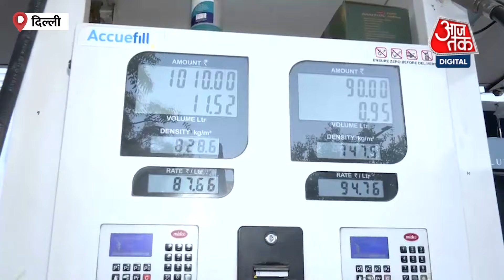Petrol-Diesel Price Cut: पेट्रोल-डीजल में 2 रुपए की कटौती को Delhi के लोगों ने बताया चुनावी जुमला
देश की राजधानी दिल्ली में पेट्रोल की कीमत 94.67 पैसे और डीजल की कीमत 87.62 पैसे हो गई हैं केंद्र सरकार ने पेट्रोल और डीजल की कीमतों पर 2 रुपए कम किया है।।

वही आम लोगों की अलग अलग प्रतिक्रिया देखने को मिल रही है कुछ लोगों का मानना है पेट्रोल डीजल की कीमत ₹2 नहीं बल्कि कम से कम ₹10 कम होनी चाहिए थी।

मैं कुछ लोगों का यह भी मानना है कि सरकार का चुनावी जुमला है चुनाव नजदीक है ऐसे में सरकार₹2 कम कर राहत देने की बात कर रही है जबकि कीमतें 5 से ₹10 कम होनी चाहिए।